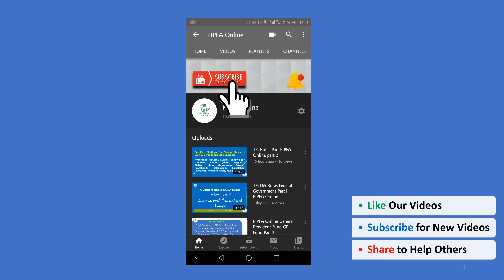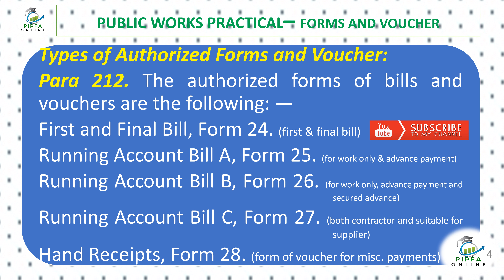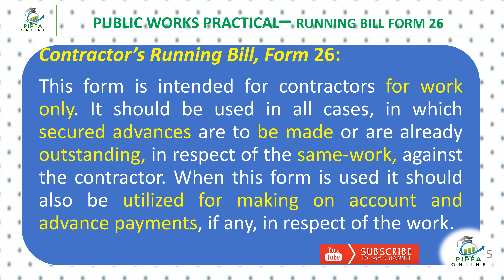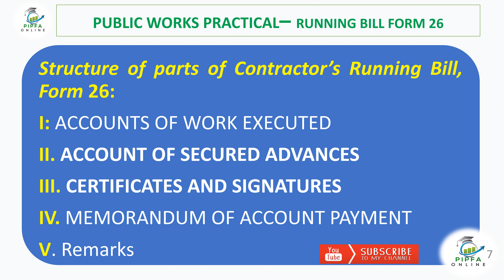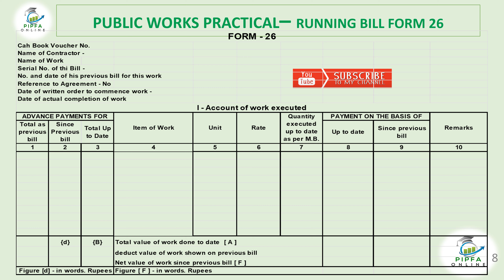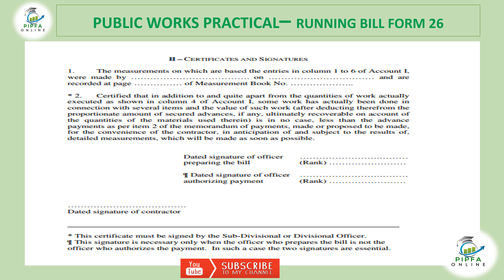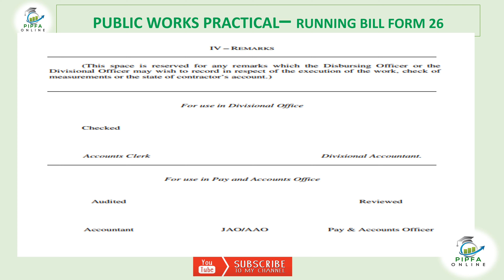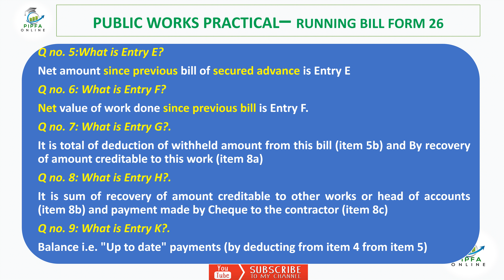Contractors's Bill Form 26 Public Works Application PIPFA Online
In this video contractor's bill form 26 is explained, types of authorized bills, structure of form 26, explanation of Entry A, B,C,D,E,F,G,H and Entry K. This is almost mandatory question in PIPFA Public Sector Public Works Application Practical.
In para 212 authorized types of contractor's bill explained.
Para 212. The authorized forms of bills and vouchers are the following: —
First and Final Bill, Form 24. (first & final bill)
Running Account Bill A, Form 25. (for work only & advance payment)
Running Account Bill B, Form 26. (for work only, advance payment and     secured advance)
Running Account Bill C, Form 27. (both contractor and suitable for     supplier)
Hand Receipts, Form 28. (form of voucher for misc. payments)
What  is contractor's bill form 26.
This form is intended for contractors for work only. It should be used in all cases, in which secured advances are to be made or are already outstanding, in respect of the same-work, against the contractor. When this form is used it should also be utilized for making on account and advance payments, if any, in respect of the work.
Final Bill on Yellow pages
Contractor’s Running Bill, Form 26: (final payment)
Final payments must invariably be made on Forms printed on yellow paper which
should not be used for intermediate payments
Structure of parts of Contractor’s Running Bill, Form 26:
I: ACCOUNTS OF WORK EXECUTED
II. ACCOUNT OF SECURED ADVANCES
III. CERTIFICATES AND SIGNATURES
IV. MEMORANDUM OF ACCOUNT PAYMENT
V. Remarks